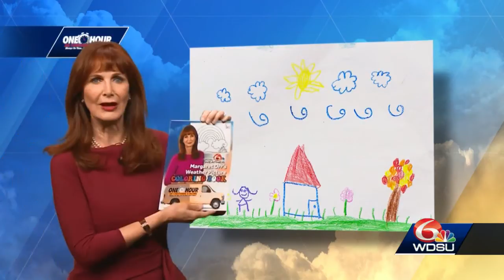Margaret's Weather Picture for October 16, 2020